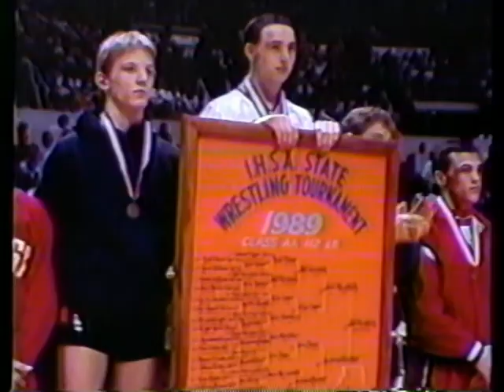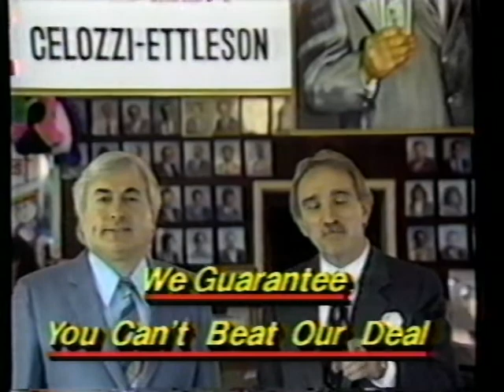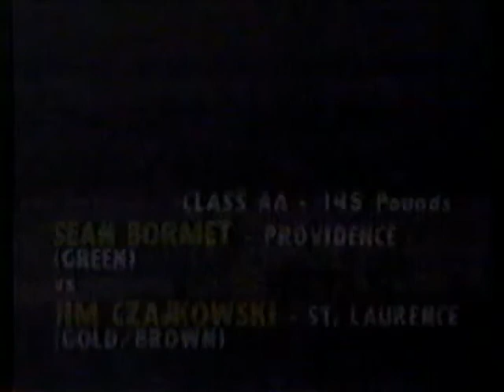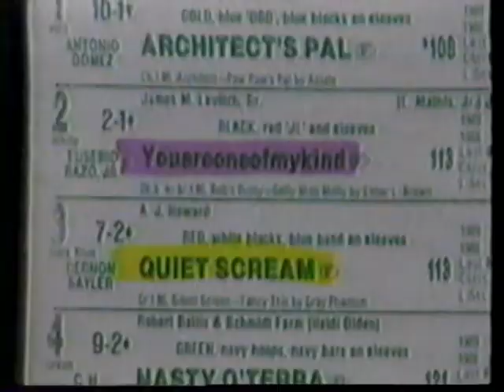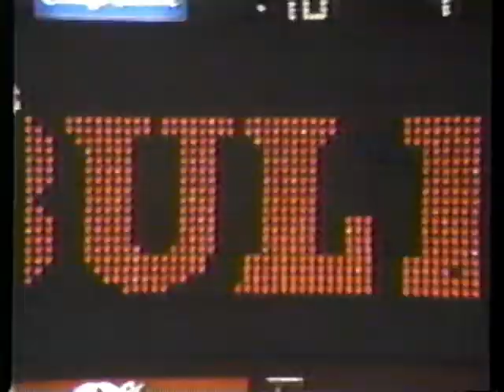1989 IHSA Individual State Wrestling Championships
For 1989, SportsVision cut back 3 hrs. on its Individual Wrestling Finals broadcast by only broadcasting one class per weight class.  In most cases, this was Class AA.